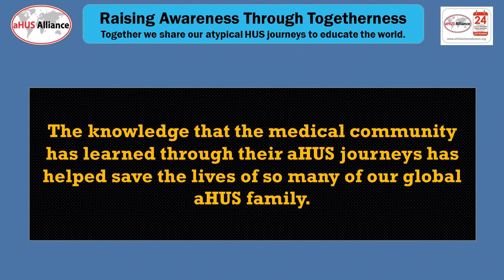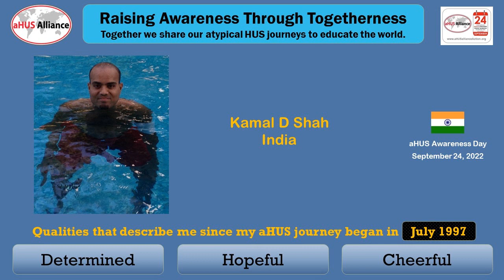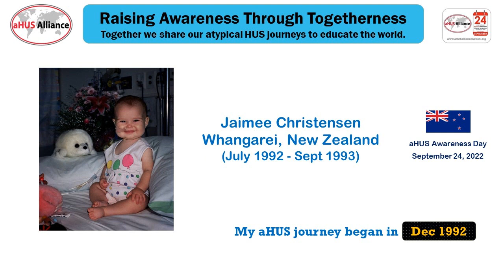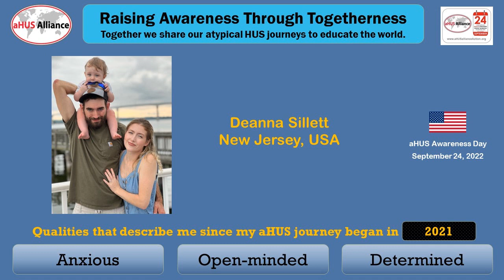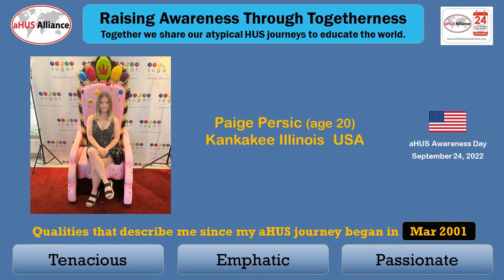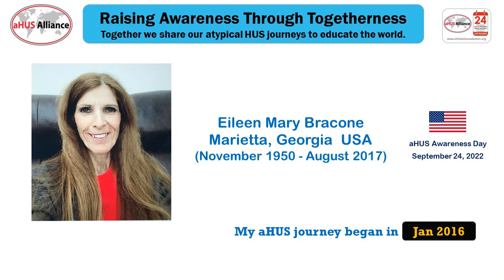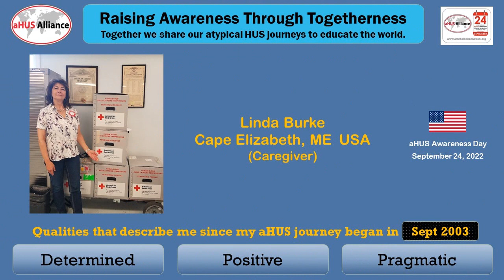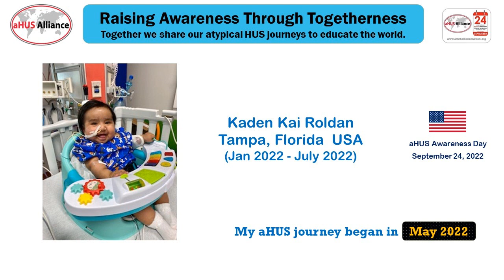aHUS Awareness Day 2022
aHUS Awareness Day – September 24th, 2022

This year’s theme is “Awareness Through Togetherness”.  The aHUS Alliance invited our global aHUS family to participate in a video.  We asked them to chose 3 qualities (one word each) that describe them since their family’s aHUS journey began. This will help us raise aHUS awareness through togetherness by sharing our journeys.

We are also paying tribute to our Fallen aHUS Fighters.  It is important that we keep the memories and legacies alive of these beautiful warriors.

There were 80 entries from 15 countries who participated.  Here is the video/slideshow capturing those aHUS warriors.  Thanks to all for helping raise awareness of this disease!